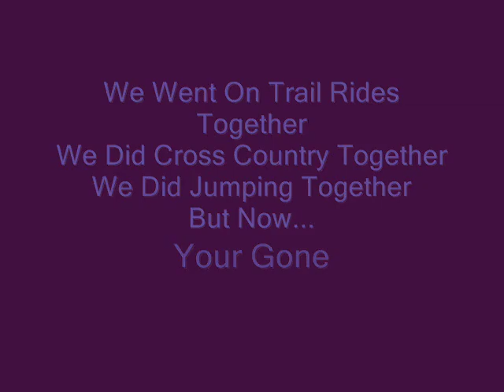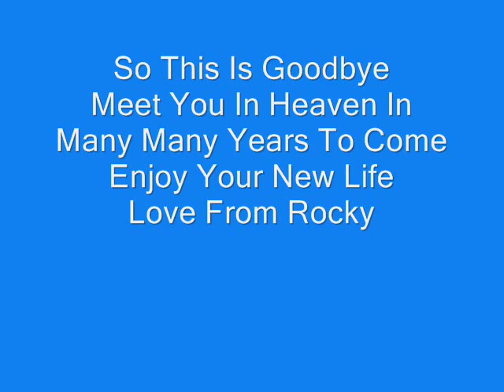Goodbye To Pa From Rocky - STRICTLY a goodbye NOT a R.I.P Video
Strictly A Goodbye Video NOTHING more To My Besties Lease Horse Pa(pop)
She Had The Chance To Buy Him But She Said No. ok to clear all this up HE GOT SOLD TO A MAN IN NEWCASTLE